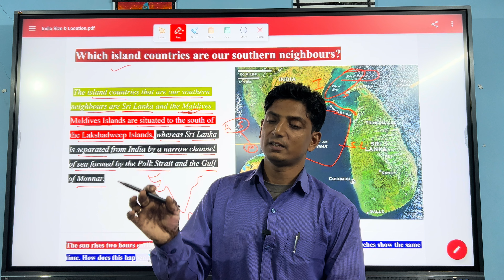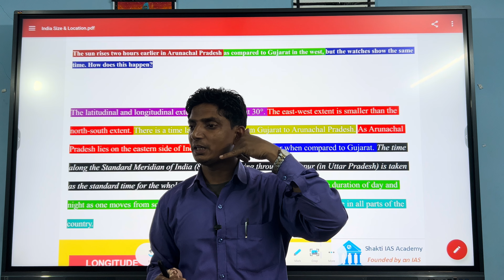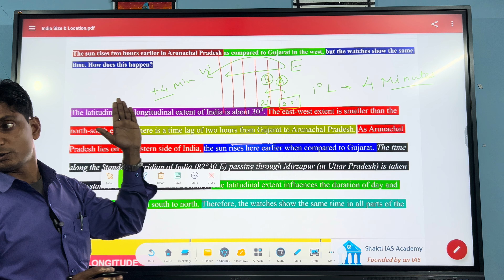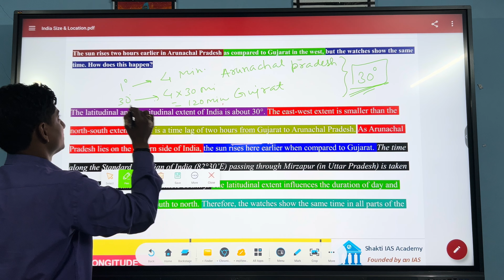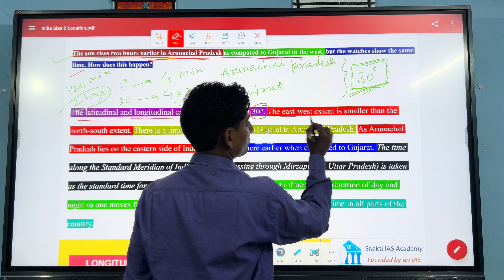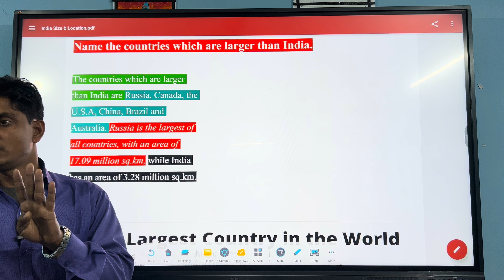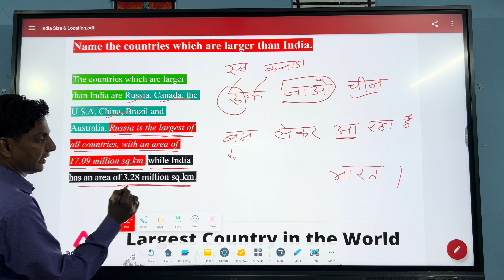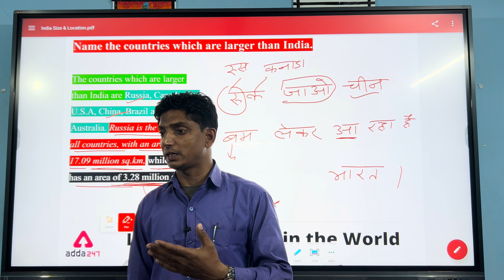INDIA SIZE AND LOCATION PART 2 , class 9